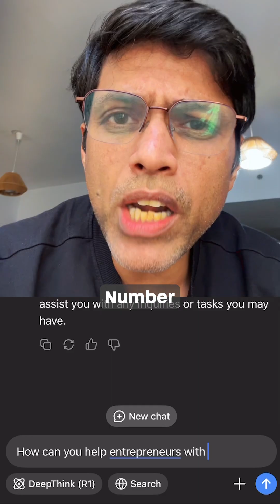DeepSeek takes over AI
Are you tired of generic AI responses and looking for something smarter, faster, and more intuitive? Look no further!

In this video, we dive deep into why DeepSeek is the ultimate AI tool that leaves ChatGPT behind by a hundred miles.

Here's why DeepSeek is the game-changer you’ve been waiting for:

Deeper Understanding: DeepSeek is designed to grasp context and nuances like never before, delivering more accurate and relevant answers to your questions.

Lightning-Fast Responses: Say goodbye to waiting! DeepSeek’s advanced algorithms ensure quicker response times, so you get the information you need in record time.

Smarter Learning: DeepSeek continuously evolves, learning from interactions to provide even better results over time. It’s like having an AI that grows with you!

Broader Knowledge Base: With access to a vast and up-to-date database, DeepSeek offers more comprehensive and current information compared to ChatGPT.

Innovative Features: From advanced problem-solving to creative content generation, DeepSeek brings a suite of cutting-edge features that set it apart from the competition.